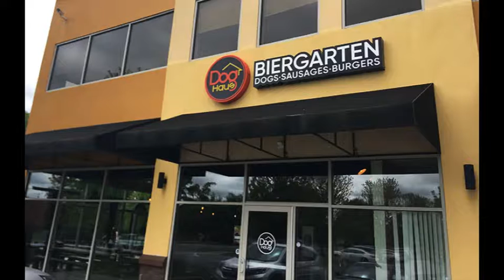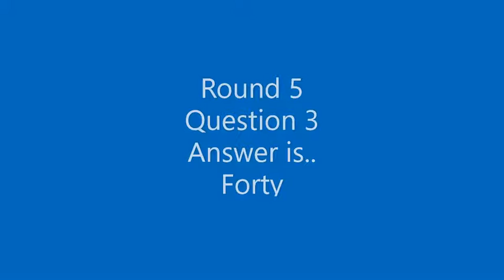Gozilla Media Trivia Nights (Week of May 3rd, 2022)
Welcome to the first edition of Gozilla Media Trivia Nights in May 2022

If you love podcasts, videos, sports, movies, athletes, entertainment and more then Gozilla Media is your place!